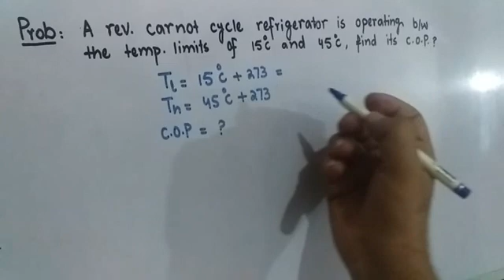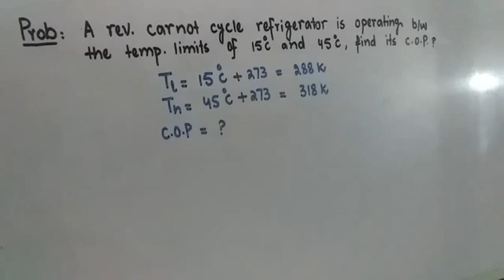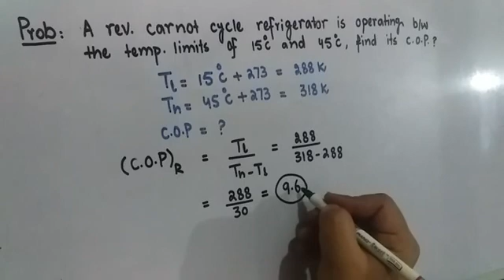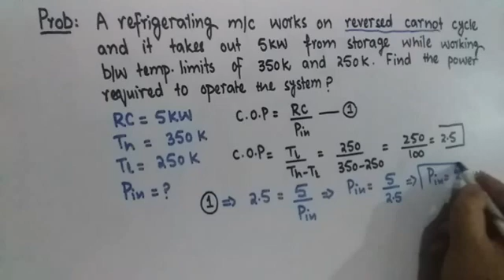Reversible Carnot Cycle Refrigerator (Problems) | RAC 07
Carnot cycle is a totally reversible cycle which consist